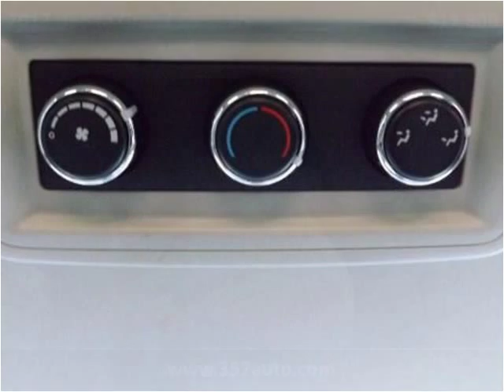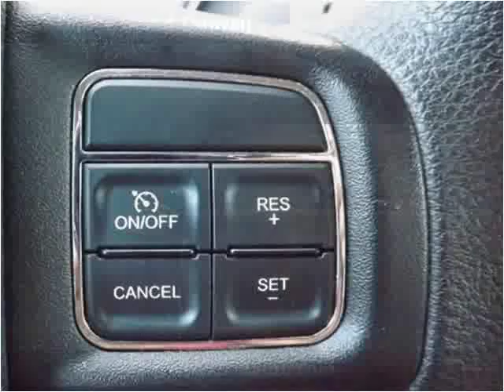2013 Dodge Grand Caravan Used Cars Radcliff KY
This 2013 Dodge Grand Caravan is available from Tim French Fort Knox.